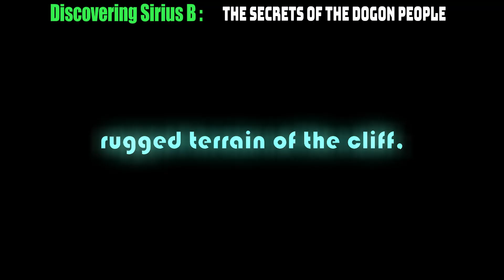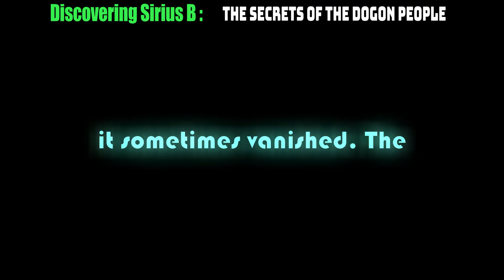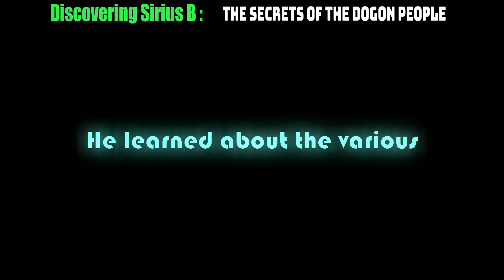Discovering Sirius B's Secret: Dogon Apprentice Unveils Cosmic Wisdom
In Mali's heart, young apprentice Tidiane learns ancient astronomy from mentor Moribagou, uncovering Sirius B's presence through celestial techniques. The Dogon challenge scientific norms with their deep-rooted stargazing traditions and connection to the cosmos. Witness their timeless pursuit of knowledge under the vast Saharan sky